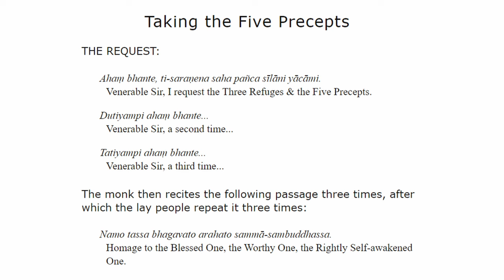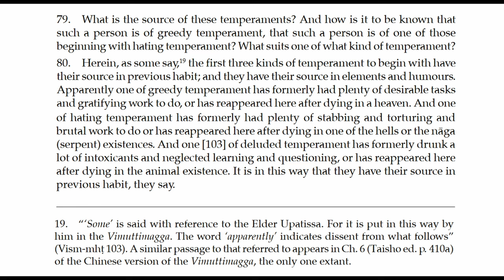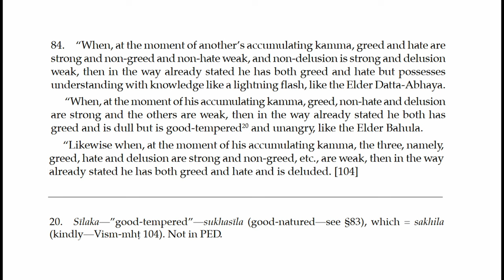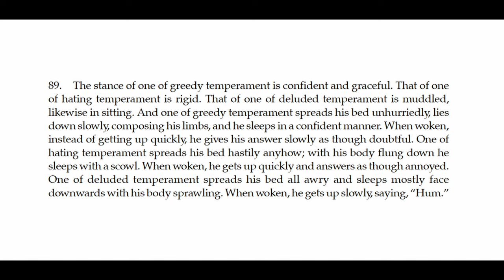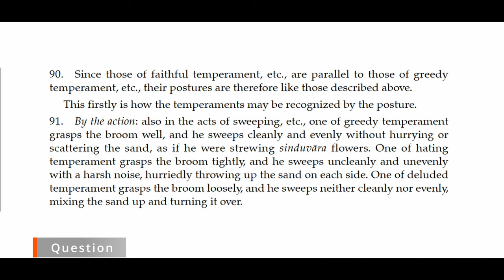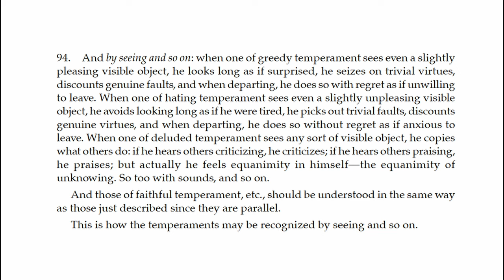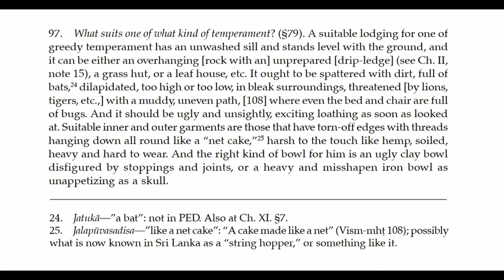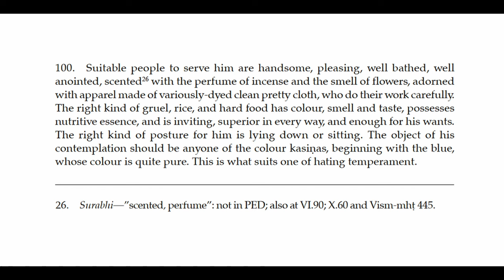Visuddhimagga - Path of Purification 21 (Taking a Meditation Subject, Part 5)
00:03 Precepts
04:38 Sadhu
04:46 § 79 & § 80
06:08 § 81 & § 83
09:13 Comment
09:45 § 84 & § 85
12:25 Question
12:48 § 86 - § 88
16:03 Question
16:17 § 89
17:15 Question
18:49 § 90 & § 91
20:03 Question
24:21 § 92 - § 100
38:21 Reading ends, QnA starts
38:23 About the Kasinas
40:14 Understanding the Treatment of Different Temperaments
41:12 About the Temperaments and Their Suitable Meditation Subjects
44:36 Sadhu